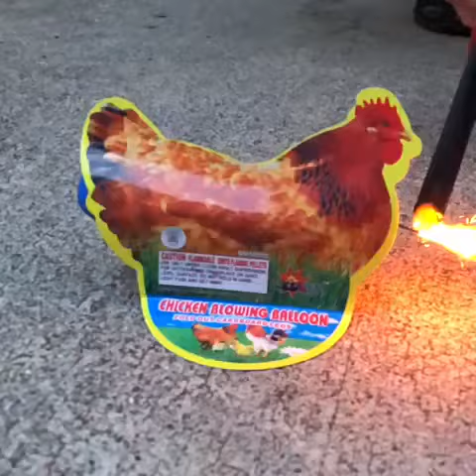That time we got a bubble butt chicken firecracker